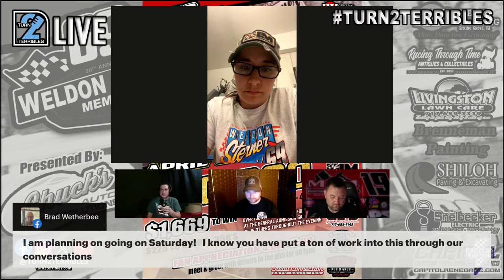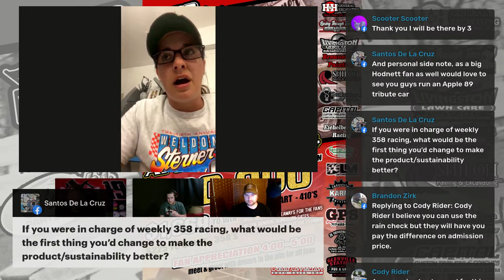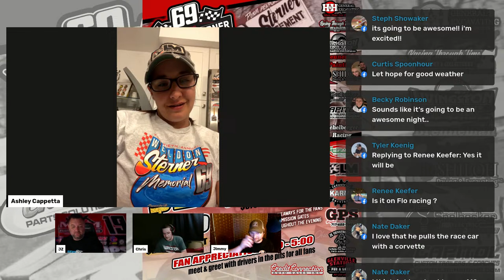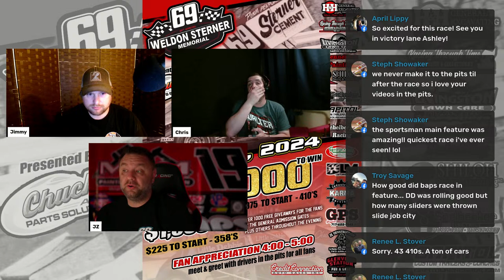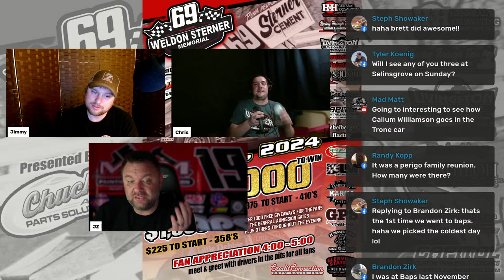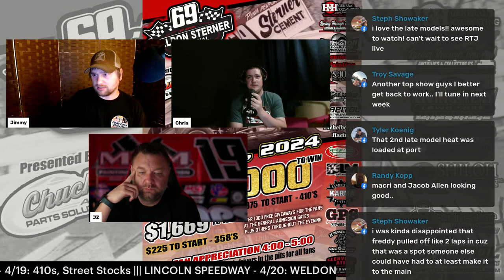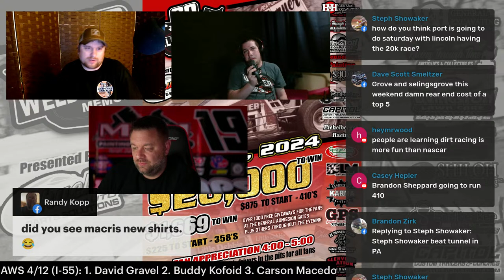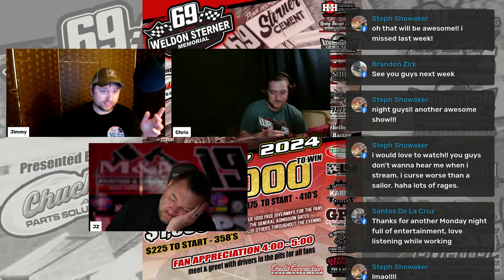Ashley Cappetta - 4/15/24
We welcome Ashley Cappetta back to the show to preview this Saturday's 20th Annual Weldon Sterner Memorial race at Lincoln Speedway.

Ashley will be doing a prize giveaway to those who comment live in the chat with questions and comments during the stream!

We will also recap the past weekend including races at Port Royal, BAPS, Outlaws, and High Limit.